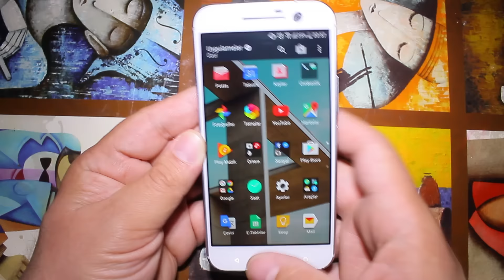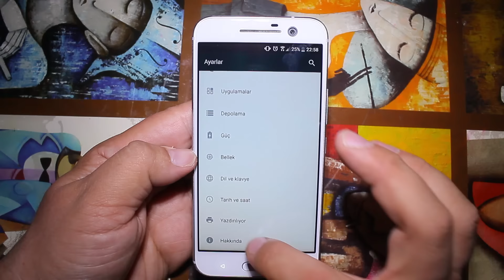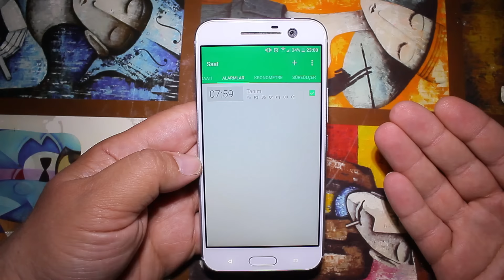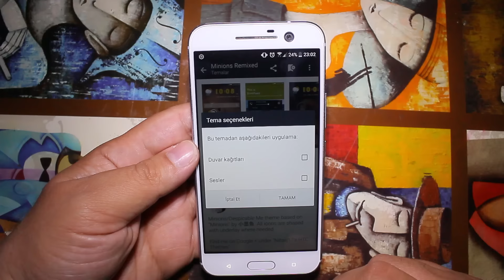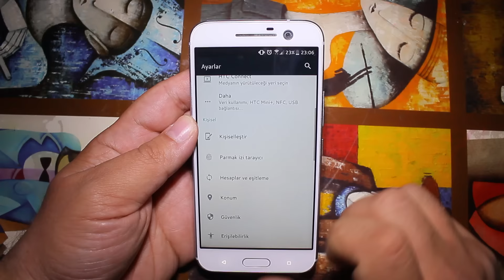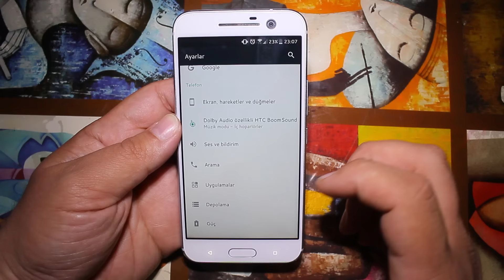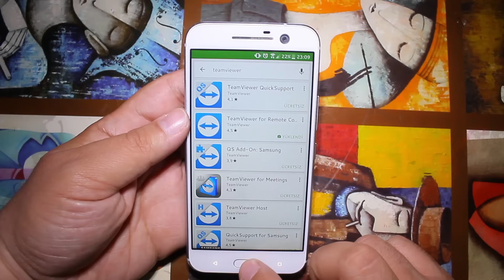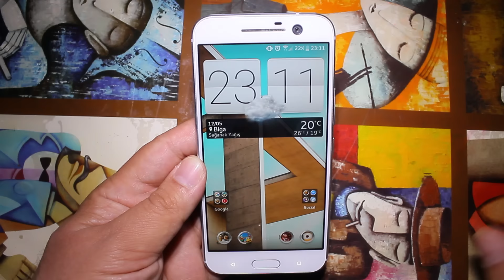HTC 10 UKT Uzun Kullanım Testi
Haber müdürlüğünü yaptığım Türkiye'nin en büyük internet sitelerinden birisi olan silikonvavadisi.tv için yaptığımız detaylı HTC 10 İncelemesi